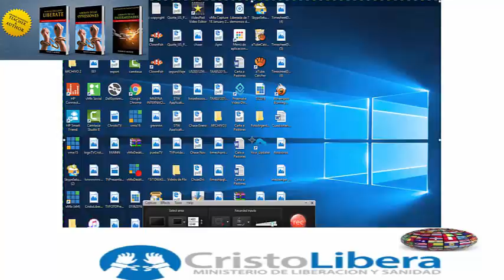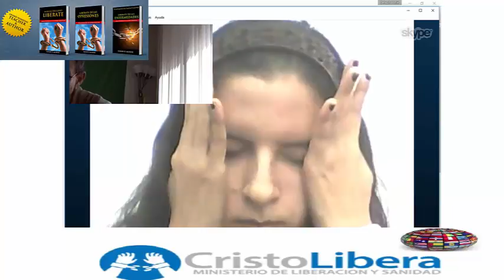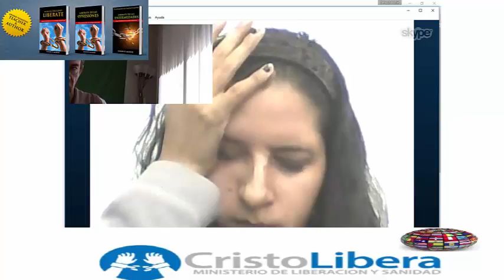legionPeru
AMAZON
APPLE STORE
BARNES & NOBLE
SCRIBD

SKYPE: ROGERNESTOR2003